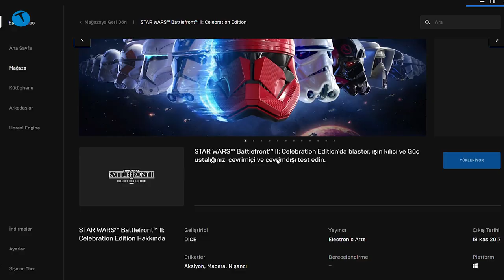Star Wars evrenine gidiyoruz- Jedi olmaya hazır mısınız? | Oyun Canavarı #44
Monster Notebook katkılarıyla hazırlanan Oyun Canavarı programımızın bu bölümünde Star Wars Battlefront II oyununu oynuyoruz. Yakın zamanda Epic Games üzerinden ücretsiz hale gelen oyuna 21 Ocak 2021 tarihine kadar siz de ücretsiz olarak sahip olabilirsiniz.

Yeni bir oyun oymasa da ücretsiz olmasının şerefine Star Wars Battlefront II'yi kısa da olsa oynayıp sizler için değerlendirdik. Oyunda Star Wars evreninin tüm ikonik karakterlerini canlandırabiliyorsunuz. Oyunda hem hikaye hem de çoklu oyuncu modu yer alıyor.